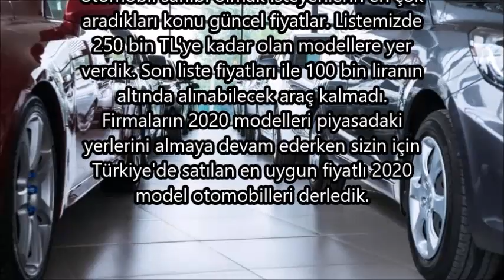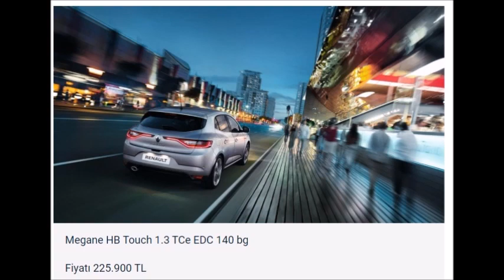250 Bin TL Altı Otomobiller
Güncellenen fiyatlarla 250 bin tl altında fiyatı olan araçlar.